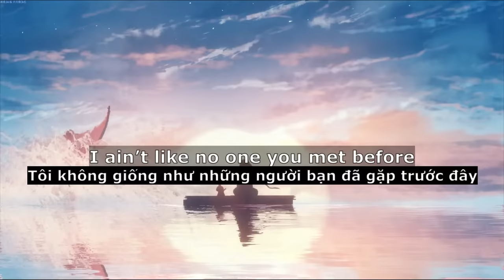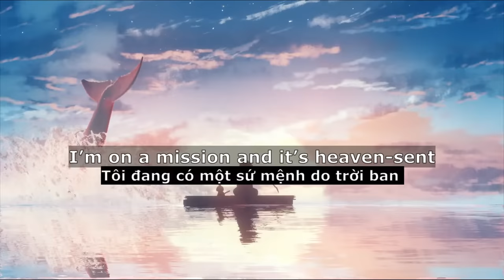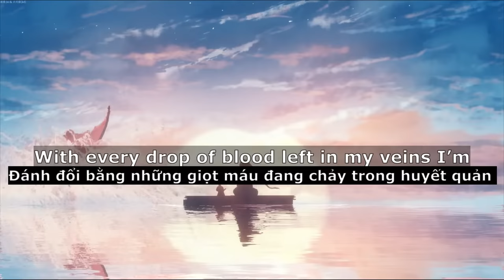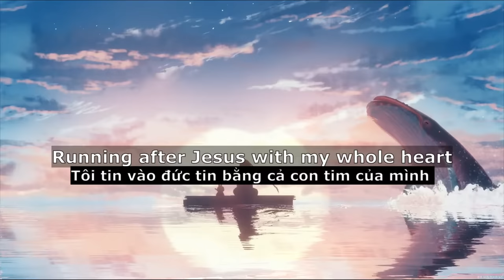[Lyrics+Vietsub] Sold Out - Hawk Nelson♫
Follow HawkNelson
Lyrics Music is a nonprofit channel for the only purpose of promoting music and artwork and learning english together, if you as an Artist/Producer/Label feels unhappy and would like to have your music/artwork taken down, please contact us via the email  directly before doing anything and we will respectfully delete it immediately.

 //LYRICS//

I ain’t like no one you met before
I’m running for the front
When they’re all running for the door
And I won’t sit down
Won’t back out
You can’t ever shut me up, ’cause
I’m on a mission and I won’t quit now
In a world full of followers, I’ll be a leader
In a world full of doubters, I’ll be a believer
I’m stepping out without a hesitation
Because the battle’s already been won
I’m sold out
I’m no longer living just for myself
Running after Jesus with my whole heart
And now I’m ready to show
(I am sold out) x2

With every single step that I take now
With every drop of blood left in my veins I’m
Gonna be making it count
I am sold out
This ain’t just some temporary phase
You can’t face this kind of grace
And leave the way you came
This is permanent with intent
And there won’t be no stopping it now
I’m on a mission and it’s heaven-sent
‘Cause my soul is like a stadium
And I’m sold out

No trials coming against me
Can put a dent in my passion
They’re just an opportunity
To put my faith into action
I ain’t got nothing left to be afraid of
I’m sold out
Learn English every day
- Soul: linh hồn                      - Vein: huyết mạch
- Beliver: niềm tin                  - Blood: máu
- Leader: dẫn đầu                  - Step: bước
- Follower: theo sau              - Show: thể hiện
- Hesitation: do dự                - Heart: trái tim